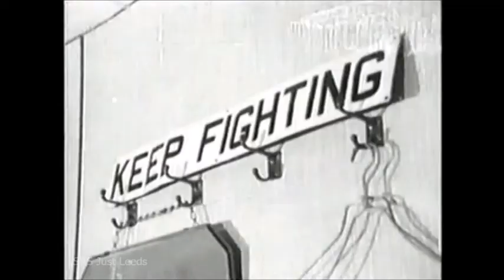Leeds United movie archive - The Son's of Don - Revie's Revolution part 4 - Cream of England 1968-69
How Don Revie went into the Rugby League City of Leeds  and turned it's Football team into one of the most feared sides in Europe
Part 4 - Revie's team by now the best in the land demolish all records and claim the title at Anfield